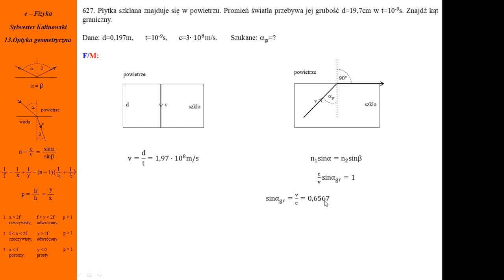627. Fizykamax, optyka geometryczna, kąt graniczny, prawo załamania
Kąt graniczny. Stosujemy prawo załamania dla prostego kąta załamania. Korzystamy z definicji prędkości i współczynnika załamania. Prędkość światła w próżni